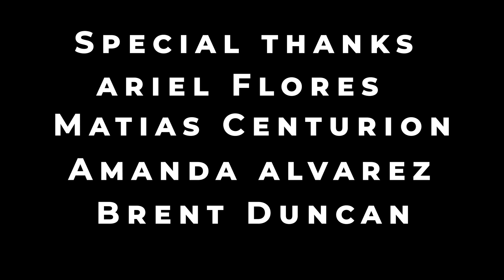Getaway | An Atomic Evolution Short Film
Here it is, the very first official Atomic Evolution short film, Getaway! The whole production of this short was a huge undertaking, and we have been way too excited to finally show this to you guys! Tell us what you thought of Getaway down below!

If you guys want to follow us outside the channel, individually, feel free!